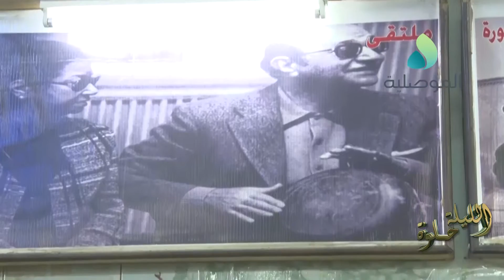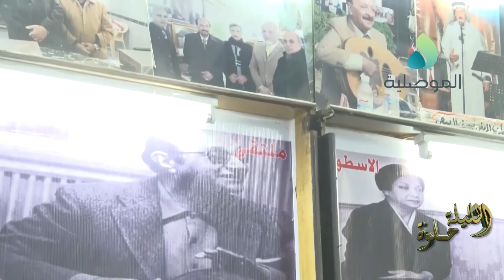الليلة حلوة ــــ حلقة 12